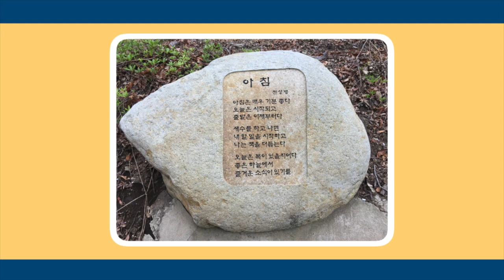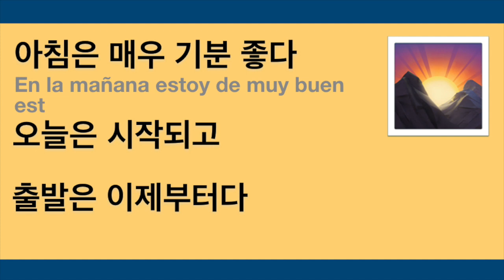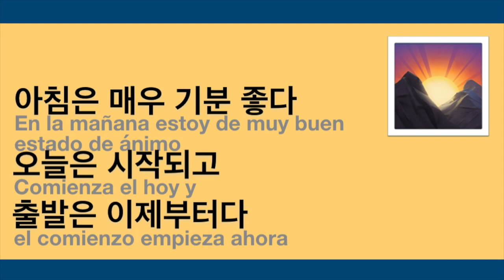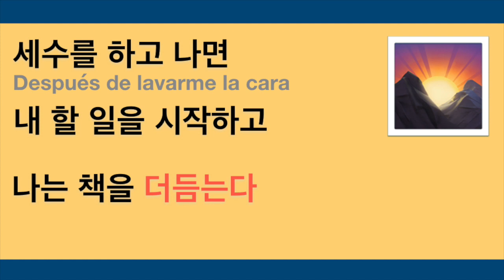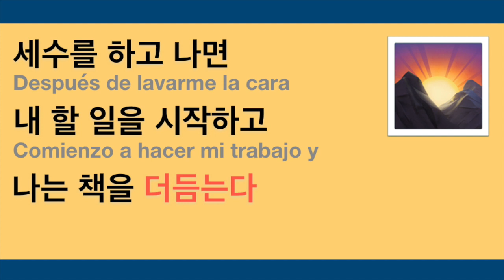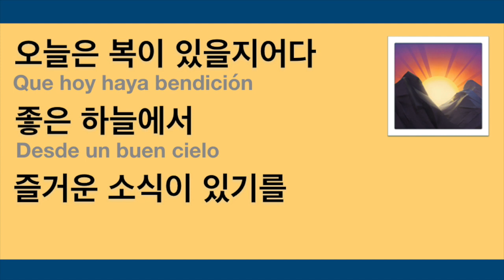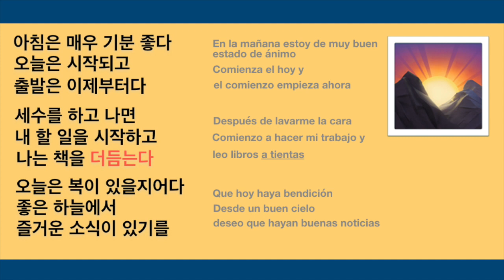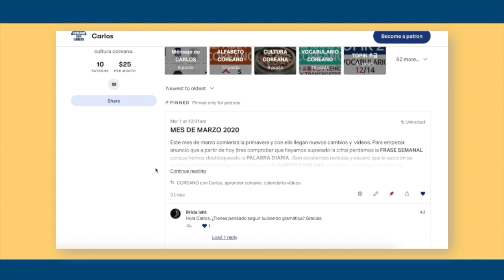🌄아침 (la mañana), de 천상병 | POESÍA COREANA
안녕하세요?
Como os comenté, esta semana voy a subir un vídeo diario con un poema coreano distinto que traduciré para que podáis entenderlo completamente.
El poema de hoy es el siguiente. Esta fotografía la tomé hace poco en la montaña al lado de casa.

Si os quedáis con alguna duda, preguntádmela en los comentarios.
다음에 또 봐요!

Agradecimientos a patrons:
Francis Requejo
Luz Potes
Bellie Alfaro
Diego Alonzo
Miriam Rodriguez
Mónica Pastor
Andrea Perez
Lizeth Valdivia
Leanet
빛 실비아
Luis
Kingdom of Dwarves